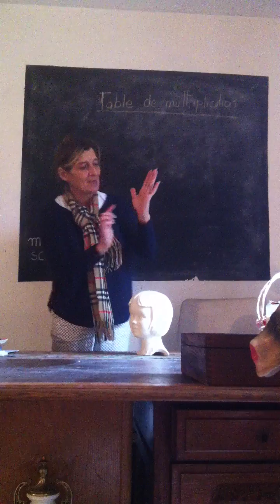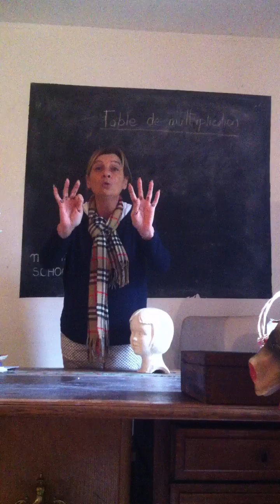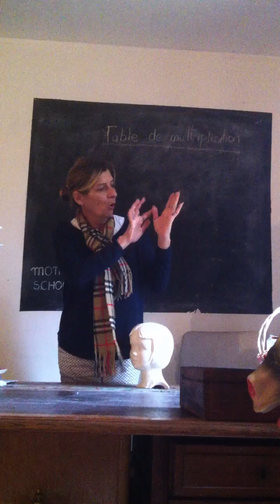Mathématique! Astuce- Apprendre les mathématiques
Pour soutenir la chaine momaschool  : @momaschool
Bonjour
Afin de bien réussir vos devoirs et leçons de français (orthographe, grammaire, les noms, le groupe nominal, les verbes, la phrase, vocabulaire)et de mathématique, je vous accompagne comme un soutien scolaire. Vous trouverez des astuces pour bien comprendre.  Pour les mathématiques, nous ferons la même chose!  Rien n'est compliqué dans la vie! Écoutez et appliquez les règles! C'est si simple! Pour CE1, CE2, CM1, CM2, Collège.. Apprendre le Français avec MOMA SCHOOL Hello